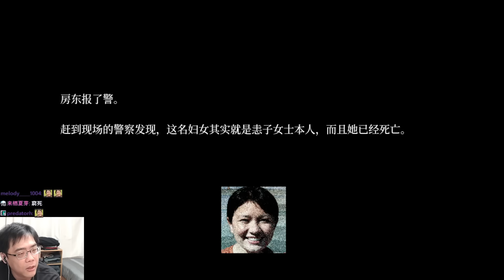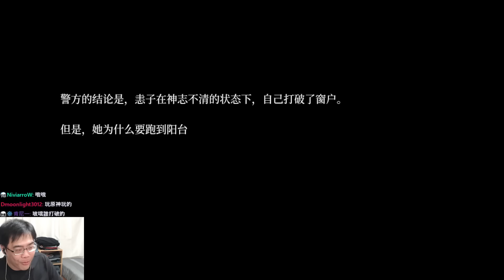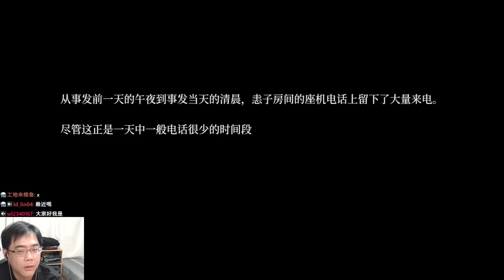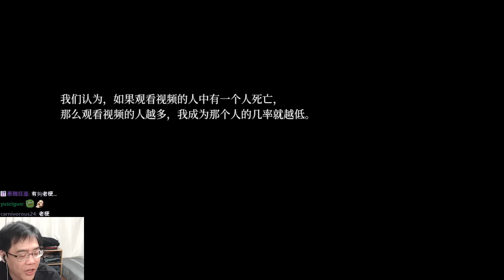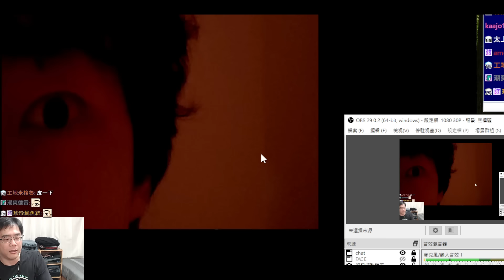"原枝恚子さん怪死事件" 體驗被跟騷的驚悚氣氛 - 大家來分擔詛咒吧【阿津】原枝恚子神秘死亡案 日本恐怖遊戲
日本錄影帶恐怖遊戲
原枝恚子在自己的房間被人失去生命跡象
警方雖然結案了
但家屬認為案件實在太多詭異疑點存在
現在讓大家一同來觀賞內容